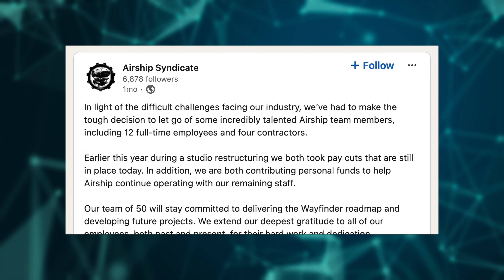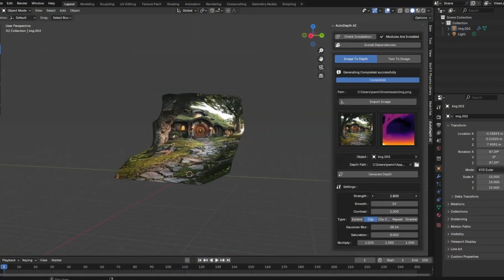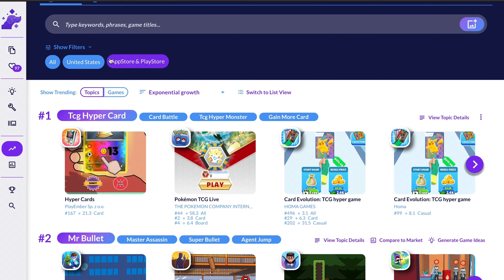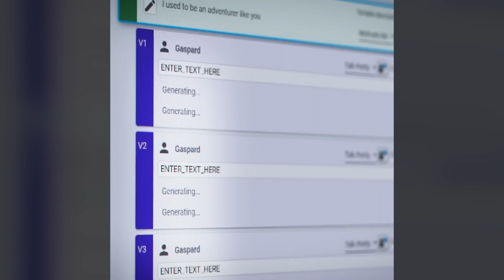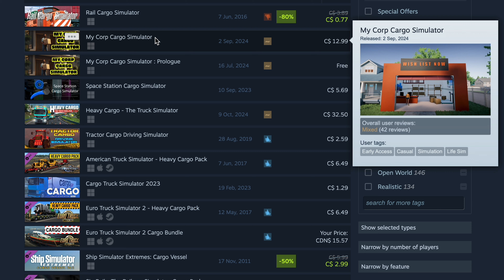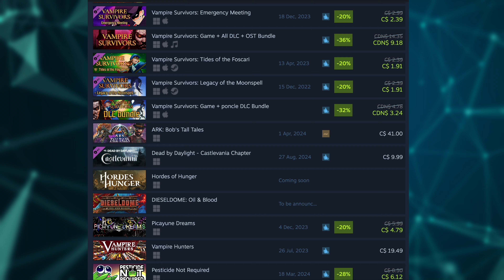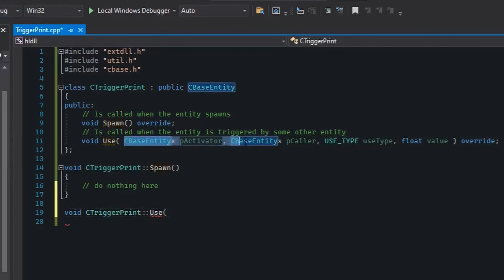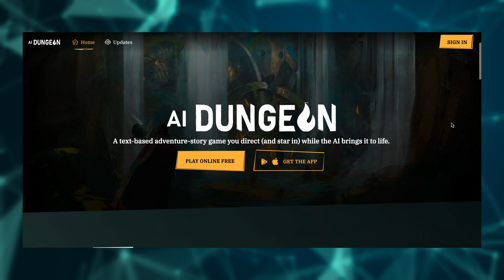How can Indie developers thrive in an age of AI?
Lets explore how indie game developers can thrive in a world increasingly influenced by AI, and the unique opportunity they have.

Something I cut from the video cause it was like... super boring. If you do use Gen AI, be very mindful about what models you use, so you can understand what they are being trained on. Public sources are ok for things like inspiration, but copyright material shouldnt be used in final products. Respect the authors.

Links to stuff and stuff:
Camera (Amazon, Earns Commissions)
Microphone (Amazon, Earns Commissions)
Headset (Amazon, Earns Commissions)
Audio Gear (Amazon, Earns Commissions)